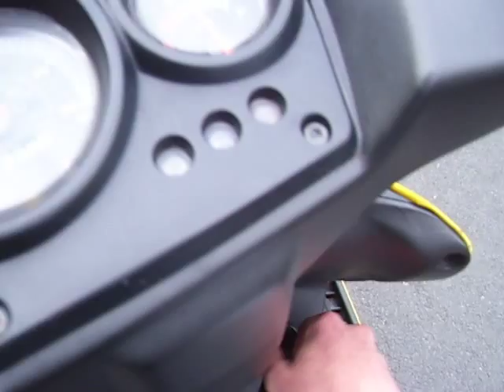Yamaha Aerox R Chrome Tecnigas 3.2g Rollers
i have fitted some new 3.2g rollers, chrome tecnigas r, led rear light, halogen front light with blue leds and a pair of black 2004 rims (back wheel still has grey ones on cos the other was bald and had a screw in it.
Still waitin for some new evos.